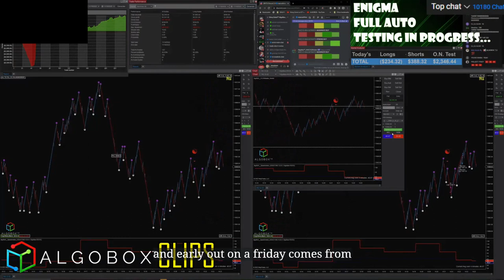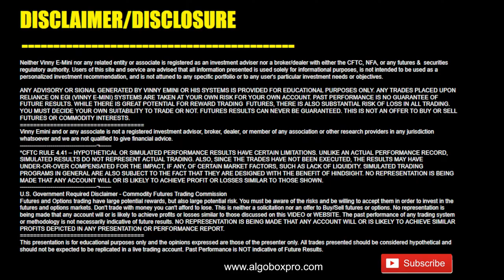Trading On Fridays 🔴 AlgoBox Day Trading Tips For Futures, Stocks, Forex, Crypto, & Options